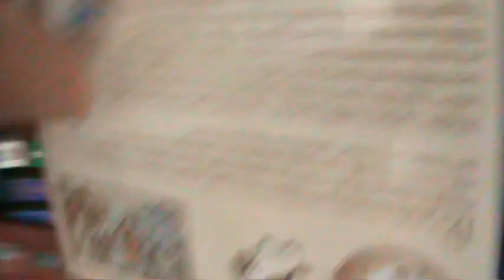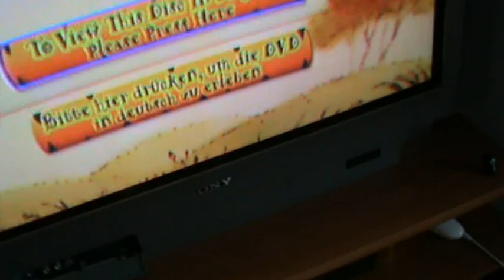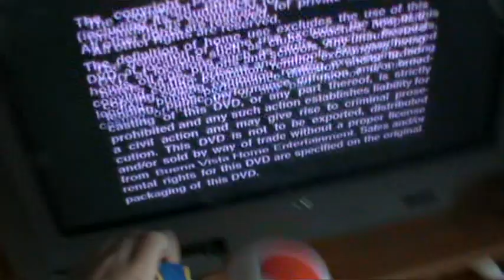The Toad Bros: The Silly Adventure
The Mario bros get kidnapped by sloppy the spider and the Toad Bros have to rescue them!!! ENJOY :)